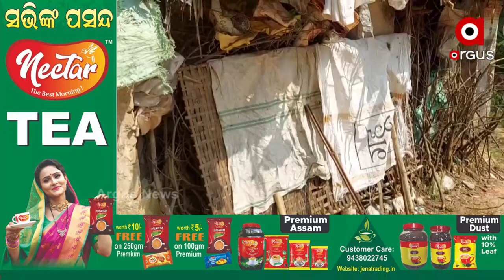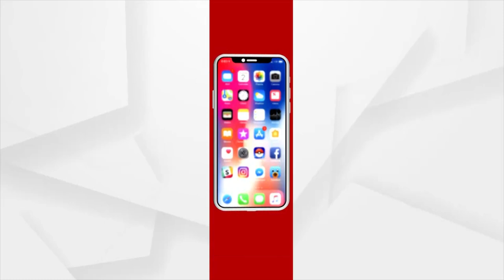୨୦ ବର୍ଷ ହେଲା ଭଙ୍ଗା କୁଡିଆରେ 70 ବର୍ଷୀୟ ବୃଦ୍ଧ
ବର୍ଷେ କି 2 ବର୍ଷ ନୁହେଁ, ୨୦ ବର୍ଷ ହେଲା ଭଙ୍ଗା କୁଡିଆରେ 70 ବର୍ଷୀୟ ବୃଦ୍ଧ

ସମ୍ବଲପୁର ବୁର୍ଲା ଗୋଶାଳା ରୁପାପାଲି ଛକରେ ଝାଟି ମାଟିର ଗଢା କୁଡିଆ ଘର । କେତେବେଳେ ଯେ ଭାଙ୍ଗି ପଡିବ ତାହା କହିହେବ ନାହିଁ । ତଥାପି ଭାଗ୍ୟକୁ ଆଦରି ଏଇଠି ଜୀବନ ବିତାଉଛନ୍ତି ଏହି ଭିନ୍ନକ୍ଷମ ବୃଦ୍ଧ